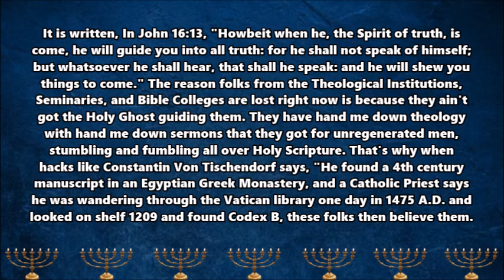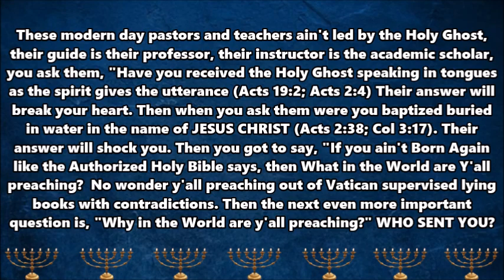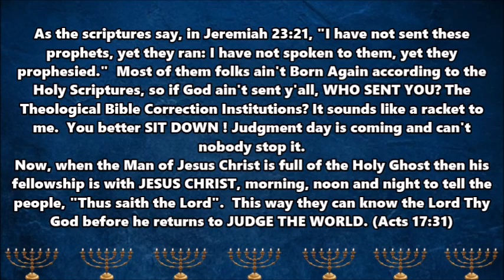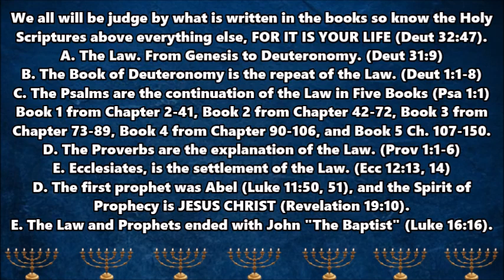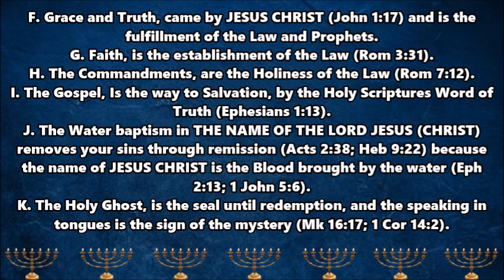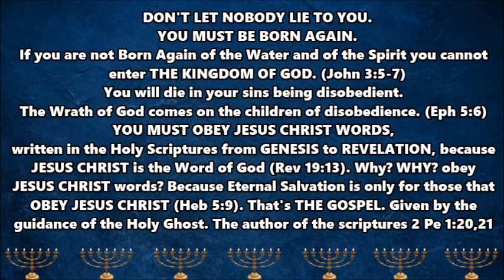And Hearing By The Word Of God..."The Holy Ghost Guides You Into All Truth"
And Hearing By The Word Of God testifying that it is the Holy Ghost not the Professors and Scholars that guide you into all truth. Folks because pastors and teachers hang on these folks words, when you ask them about water baptism, they reach for a book written by a theologian. When you ask them about the Godhead, they reach for another book written by a scholar. Rarely to they go to Book, Chapter, and Verse for the matters of doctrine or things that pertain to this life. Why? Because they ain't got the Holy Ghost guiding them. If they did, the Holy Ghost who is JESUS CHRIST would take them to the Book, Chapter and Verse right in the Authorized Holy Bible for all things that pertain to this life and the world to come after the resurrection and the things in heavenly places right now, because the Holy Ghost is the Guide and the Author of the Scriptures which tells him what to speak. (John 16:13) So you know what to do to be in the safest place in all of creation. The Will of God.